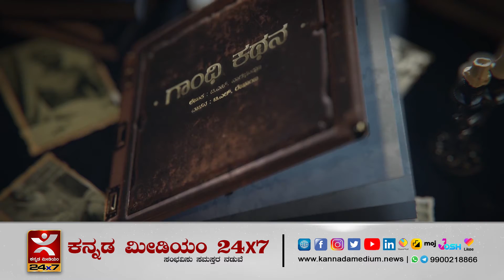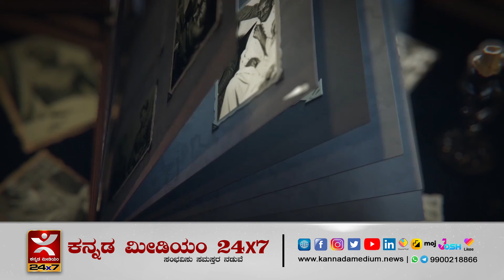ಗಾಂಧಿ ಕಥನ | ಹೆಜ್ಜೆ 2 | ಅಧ್ಯಾಯ 60 Part-2 I ಜಗತ್ತಿನ ನ್ಯಾಯಾಂಗ ಇತಿಹಾಸದಲ್ಲೇ ಅಪರಾಧಿಯ ಪರ ಸಹಾನುಭೂತಿಯ ತೀರ್ಪು